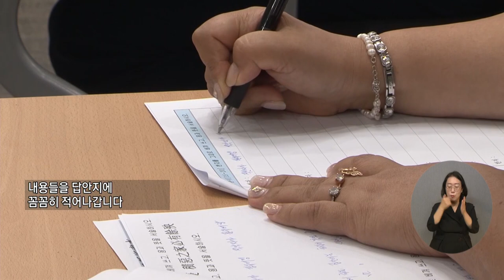복지TV뉴스24 _ 이웃사랑 실천, 충효예교육사 자격시험 열려 / 2023.06.28